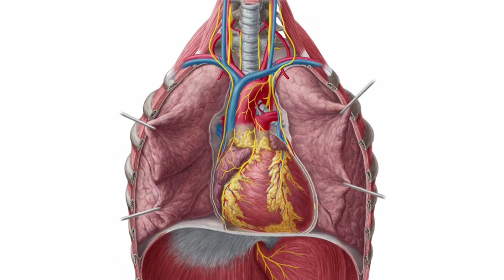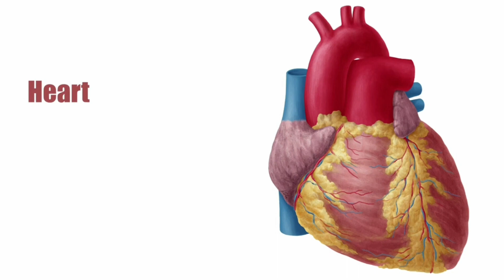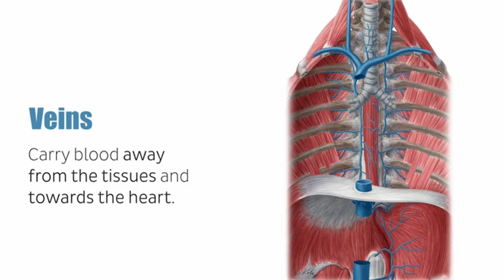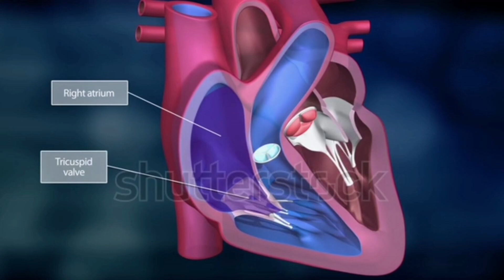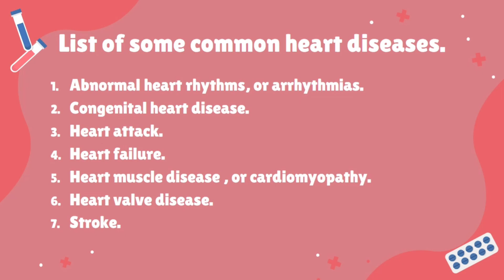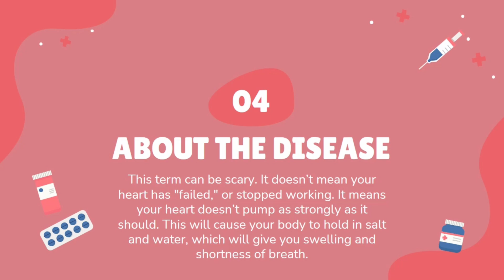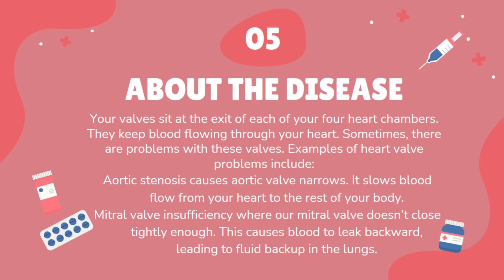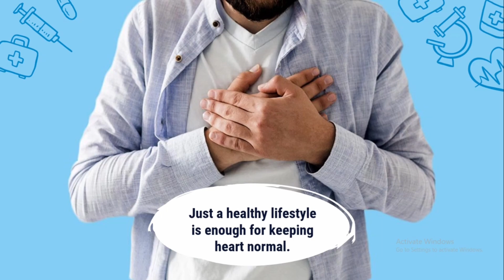Heart and Circulatory System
Rectify your mistakes and get some basic about everything in Circulatory system.